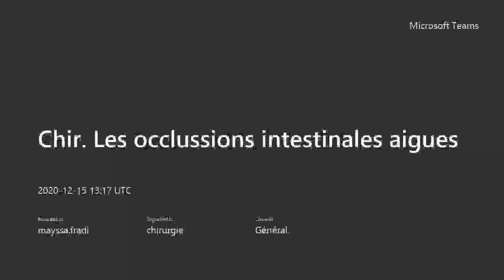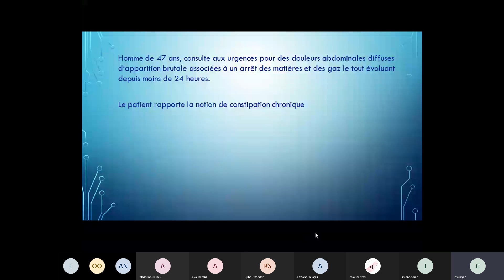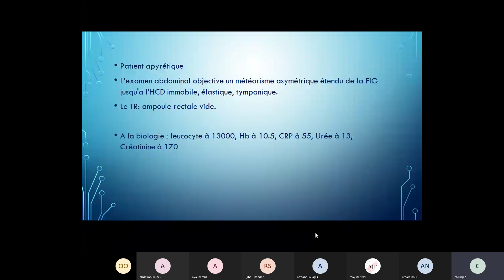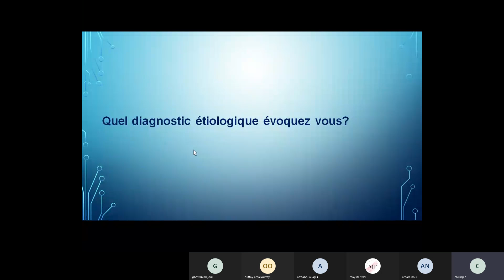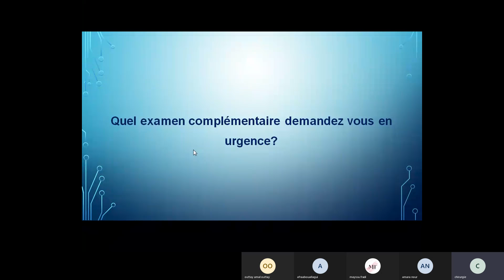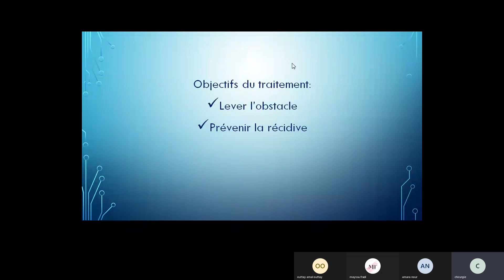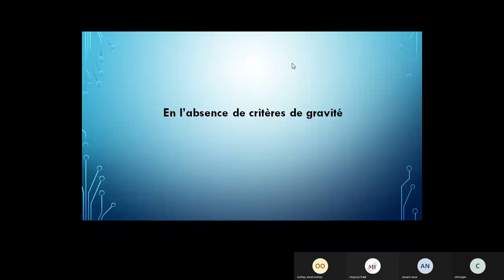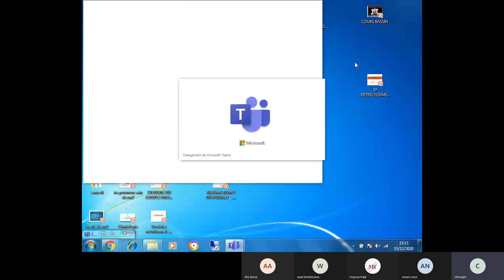Visioconf - Chirurgie generale : Occlusion intestinale aigu